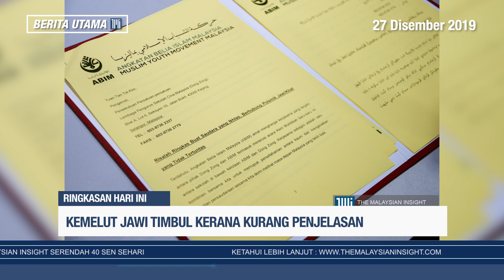Berita TMI: Usah panjangkan isu Jawi; kemelut Jawi kerana kurang penjelasan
Berikut lima berita utama TMI, Jumaat, 27 Disember, 2019:

1. Usah panjangkan isu Jawi

2. Kemelut Jawi timbul kerana kurang penjelasan

3. MTUC digantung

4. Penduduk Kg Segambut Permai bantah rumah transit

5. 9 maut pesawat terhempas di Kazakhstan

* Berita Utama TMI merupakan ringkasan berita pilihan The Malaysian Insight yang ekslusif dalam pelbagai topik berkaitan isu semasa, cerita rakyat, politik dan ekonomi.